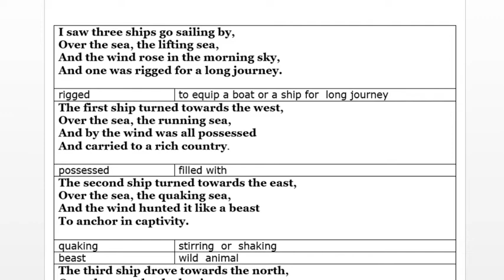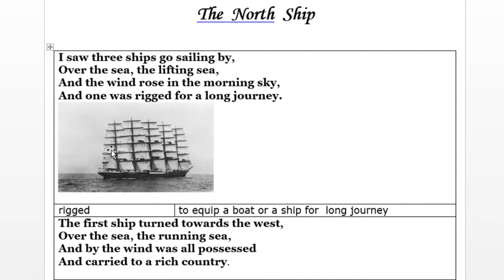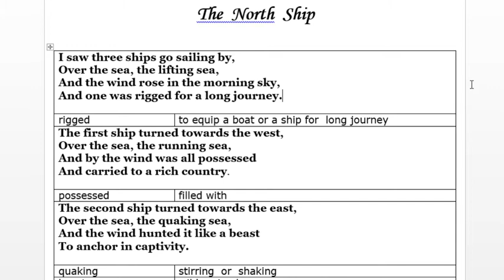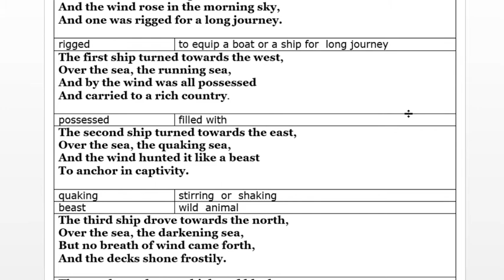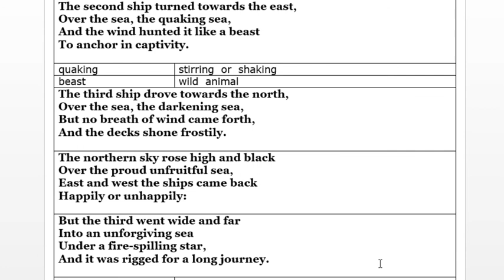CLASS IX NORTH SEA